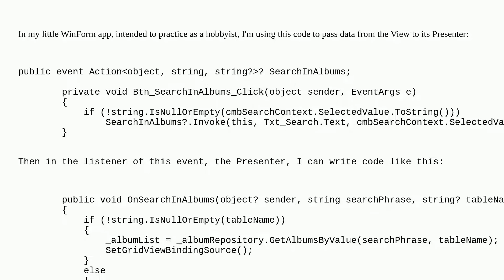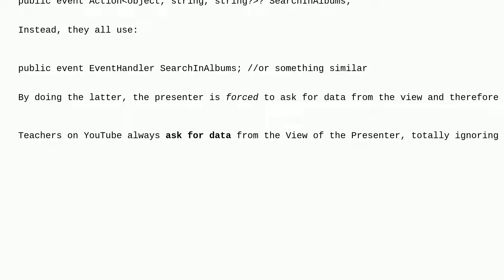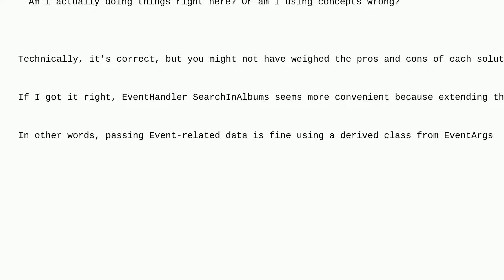Softwareengineering: Passing data through events to adhere to the Tell-Don't-Ask principle?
Passing data through events to adhere to the Tell-Don't-Ask principle?

A special thanks goes out to the awesome community

  event-handling mvp design-principles c#